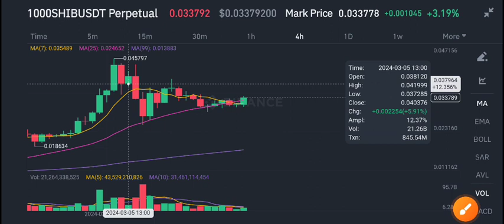Shiba Inu urgent News Today! Shiba Price Prediction & Analysis